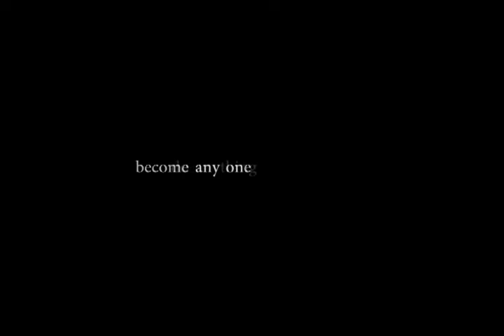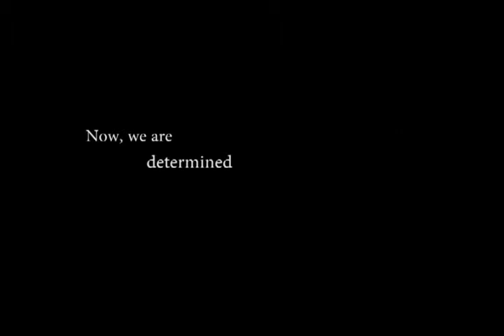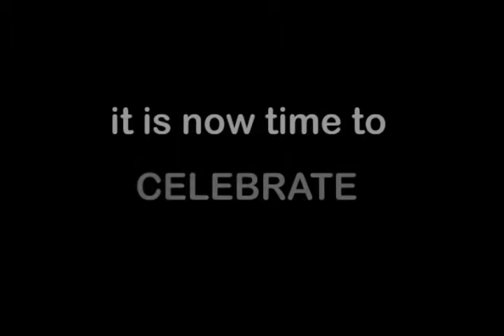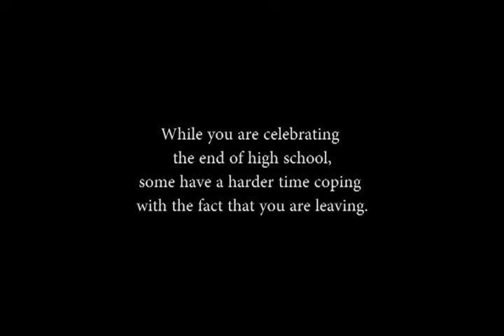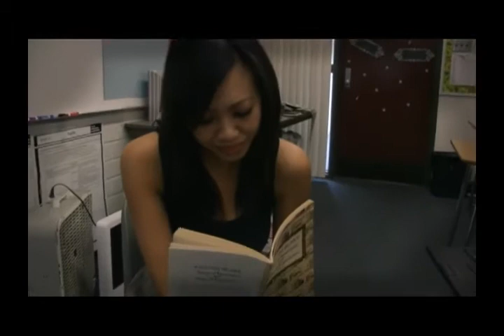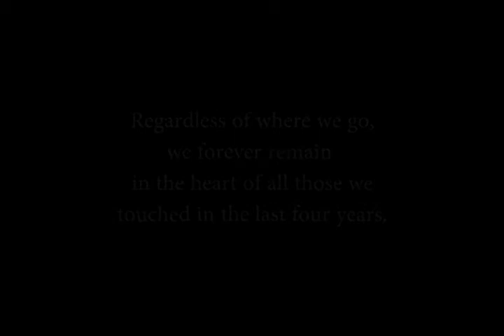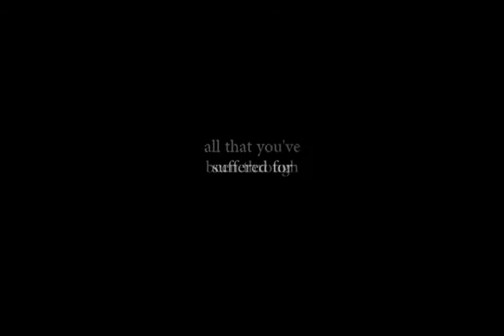2011 Senior DVD GGHS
2011 Garden Grove High School Senior DVD